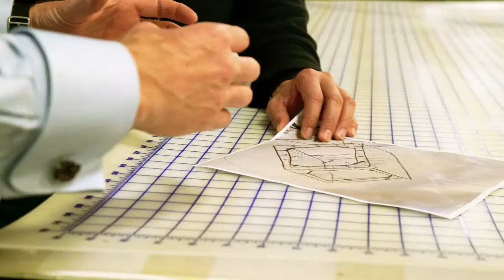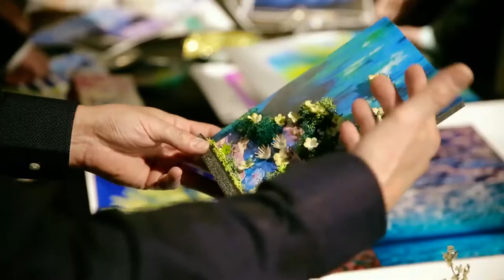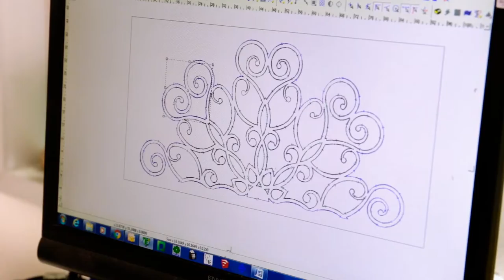KEHOE DESIGNS Company Video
For two decades we have crafted the experiences and developed the relationships that define so many beautiful memories & talent within our industry. To capture the spirit and the "why" behind our Kehoe Designs ethos, we've prepared a little something for you. We present our new company video. Special shout-out to our partners, Xpress Video Productions for creating this masterpiece!